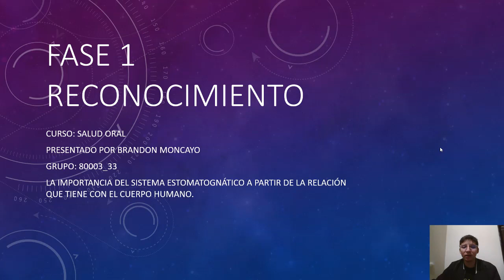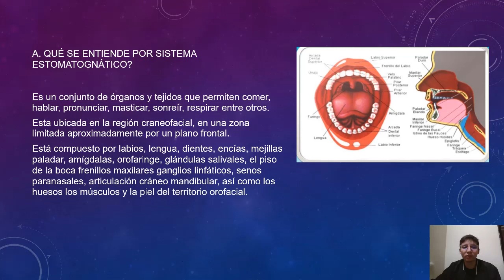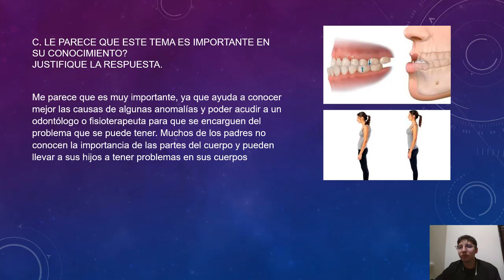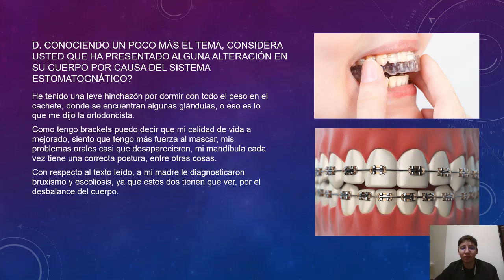fase 1 salud oral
Comprender la importancia del sistema
estomatognático a partir de la relación que tiene con el cuerpo humano.